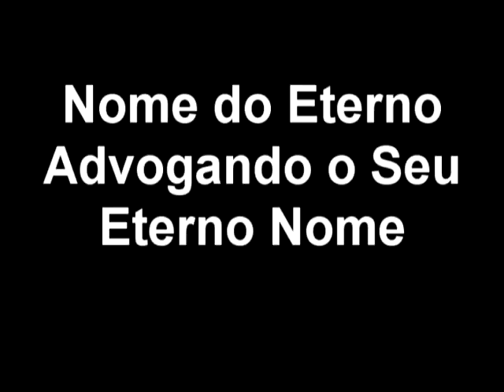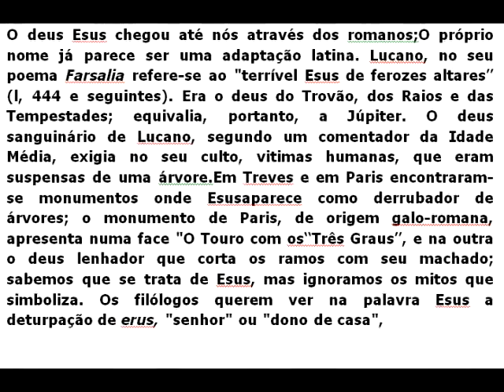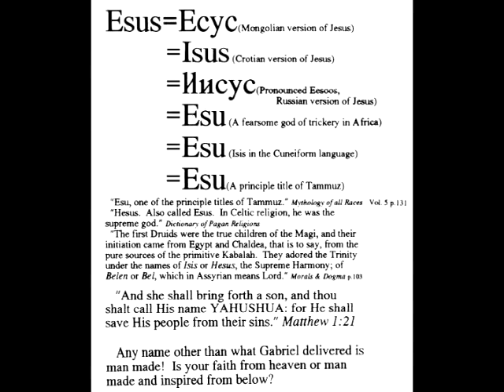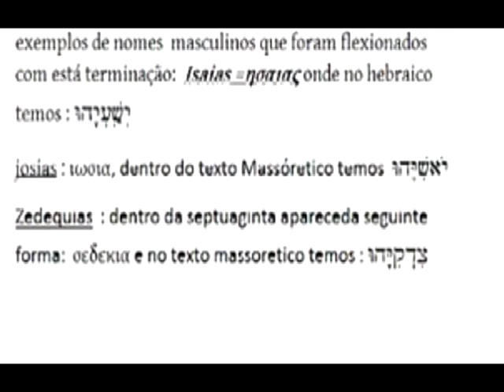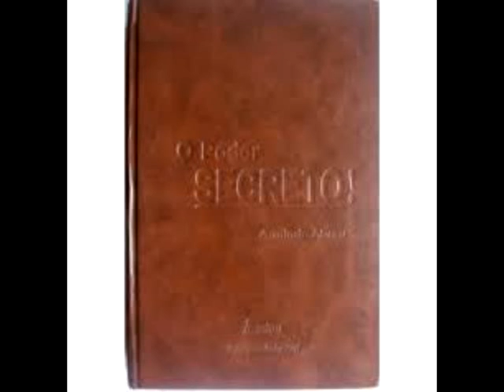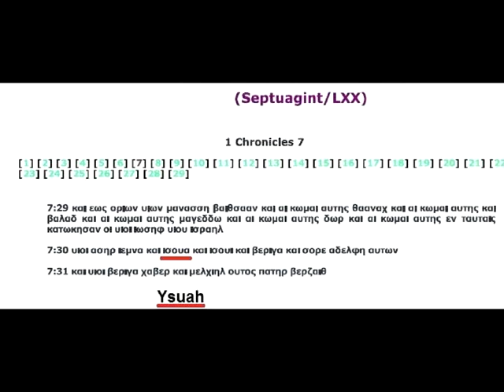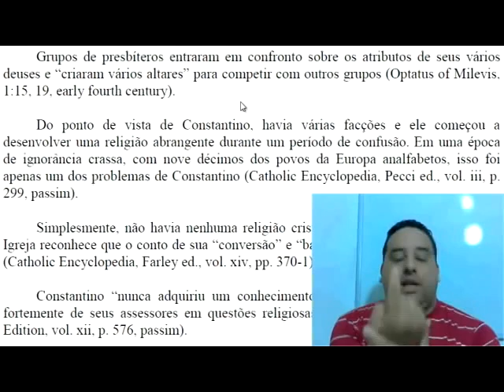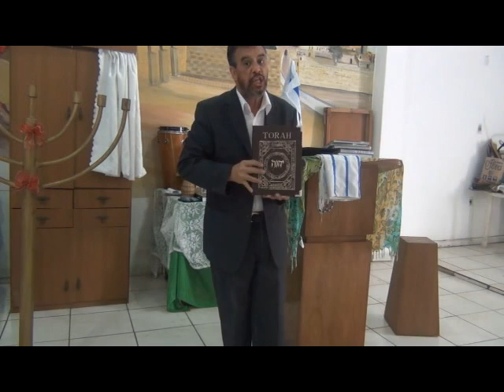CAIU CAIU A GRANDE BABILÔNIA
JW Produções - YouTube